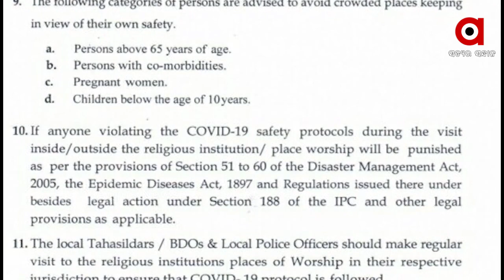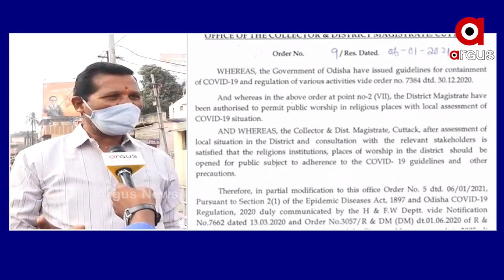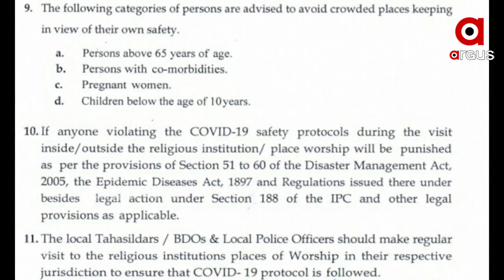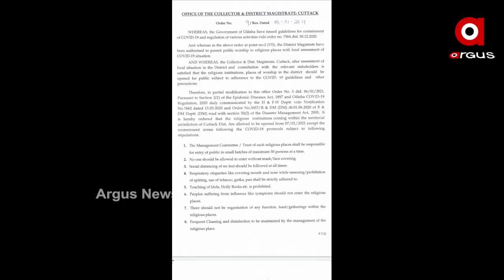ଆଜିଠୁ କଟକରେ ଖୋଲିବ ସମସ୍ତ ଧର୍ମାନୁଷ୍ଠାନ ....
ଆଜିଠୁ କଟକରେ ଖୋଲିବ ସମସ୍ତ ଧର୍ମାନୁଷ୍ଠାନ । କୋଭିଡ ଗାଇଡ଼ ଲାଇନ ଅନୁଯାୟୀ ଭକ୍ତଙ୍କୁ ମନ୍ଦିର ଯିବାକୁ ମିଳିବ ଅନୁମତି । ଏକାଥରେ 50 ଜଣ ଭକ୍ତ ମନ୍ଦିର ଯାଇପାରିବେ ...